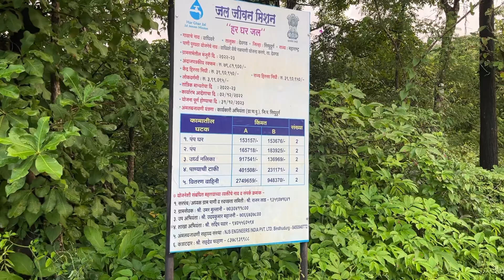Konkan Ganpati 2024 - Part II | Maza Bappa | Ganpati Puja & Aarti | Rameshwar Temple 🛕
Hello Family,

This was the continue vlog on the day I have reached to my native Vaaghivare based Davgad Taluka & Sindhudurg District. In this vlog I have went to Rameshwar Temple with my siblings & covered first day of Ganpati Bappa Aarti.

Regards,
Vishal 🤗